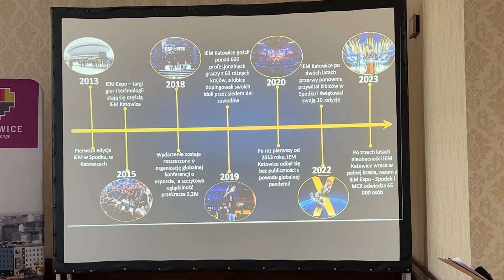Intel Extreme Masters 2024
17 stycznia w Katowicach odbyło się uroczyste podpisania umowy na organizację tegorocznej edycji Intel Extreme Masters. Umowę podpisali Marcin Krupa, prezydent Katowic oraz Aleksander Szlachetko, prezes zarządu ESL Gaming Polska.